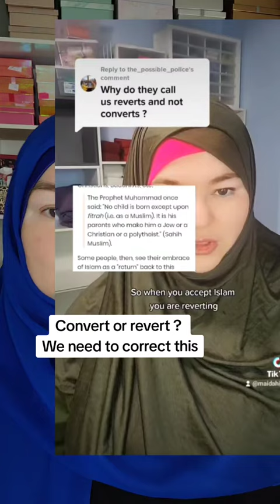revert, convert what do these words mean? Which one is correct?